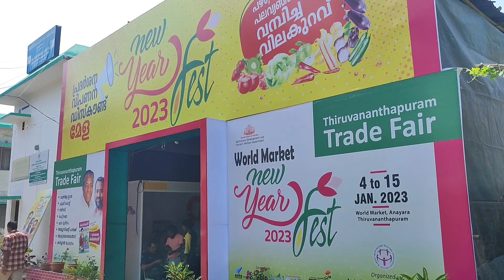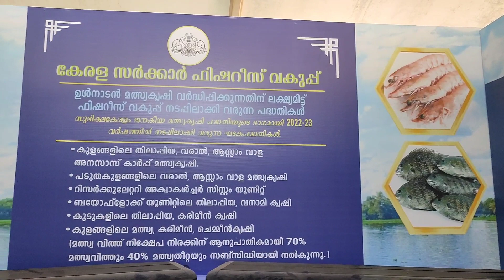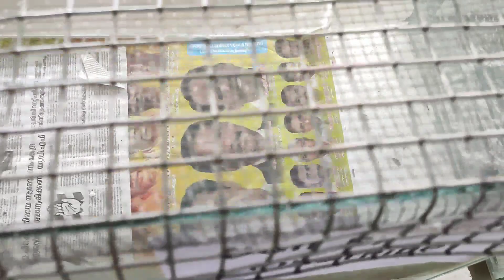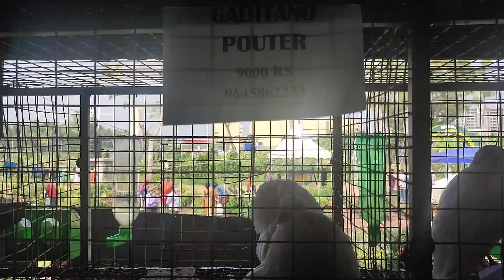ട്രിവാൻഡ്രം pet show 2023 | Exotic Pets | New Year Fest 2023 Trivandrum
പെറ്റ്സുമായി ബന്ധപ്പെട്ട വ്യത്യസ്തമായതും ഉപകാരപ്പെടുന്നതുമായ വീഡിയോകളാണ് ഈ ചാനലിലൂടെ നിങ്ങളുടെ മുന്നിലേക്ക്‌ എത്തുന്നത്.

വളർത്തുപക്ഷികൾ, അലങ്കാര / വളർത്തു മത്സ്യങ്ങൾ, Dogs & Cats, മികച്ച ഫാമുകൾ, ഏറ്റവും കുറഞ്ഞവിലയും മികച്ച കളക്ഷനുമുള്ള Pet ഷോപ്പുകൾ, Kennel's തുടങ്ങി Pets Related വീഡിയോസ് മികച്ച ക്വാളിറ്റിയിൽ ഈ ചാനലിലൂടെ കാണാം.